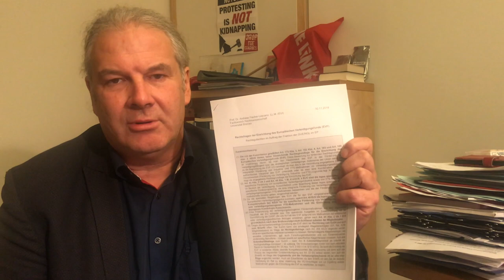Europäischer Verteidigungsfonds ist rechtswidrig!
Die EU-Kommission treibt die Militarisierung der EU weiter voran. Aktuell wurde ein Europäischer Verteidigungsfonds für den E U-Haushalt vorgeschlagen, der nun wohl vom EU-Parlament angenommen werden wird. Dieser Fonds ist illegal! Die EU-Verträge sagen ganz klar, dass eine Militärfinanzierung über den EU-Haushalt ausgeschlossen ist. Mit einem Trick soll dieser Posten nun als Industrieförderung deklariert werden. Wir haben von der Linksfraktion ein Gutachten in Auftrag gegeben, das ganz klar besagt, dass dieser Militärfonds rechtswidrig ist. Wir werden alles dafür tun, diesen Fonds und weitere Aufrüstung in der EU zu verhindern!